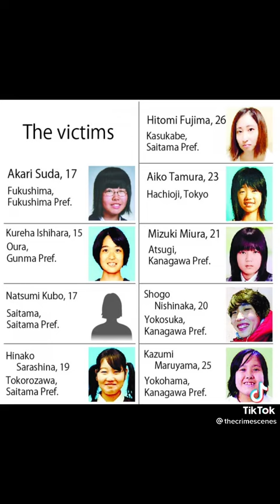Credits to thecrimescenes I didn't believe til right now how a tenant disappeared?